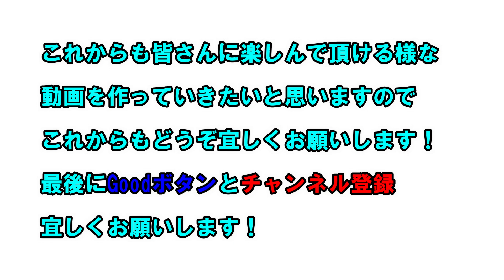【収益発表大公開】チャンネル登録者１０００人達成！気になる初収益はいくら？予想外の金額に一同唖然！！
そして気になるその初収益を大公開しちゃいます！

まさかの金額に一同唖然！

2020年7月よりチャンネルスタートし、週１本の動画アップを目標に頑張っています！

※撮影機材※
【カメラ】
・SONY　ZV-1
・Nikon D5100
・GoProHERO7 BLACK

【ジンバル】
・Feiyutec Vimble2A（GoPro用）
・Feiyutec G6Plus（ZV-1用）

【ドローン】
・DJI　Mavicmini